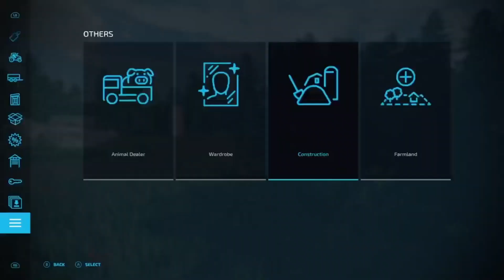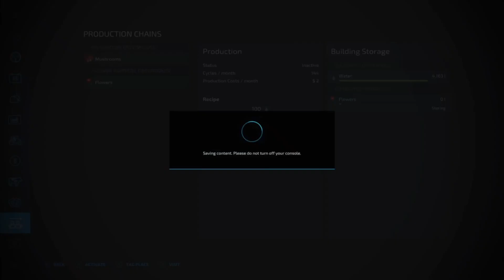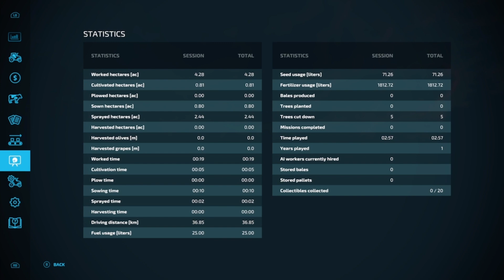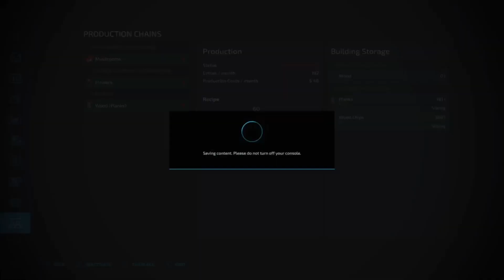No man's land ep 2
This is episode. 2 of our journey to turn this farm around.